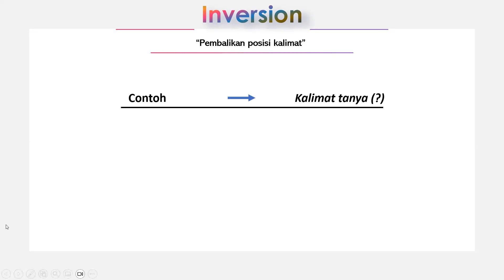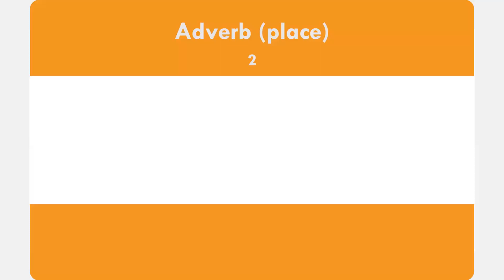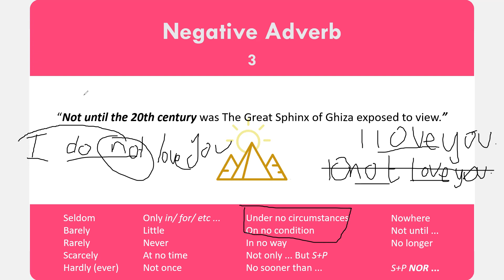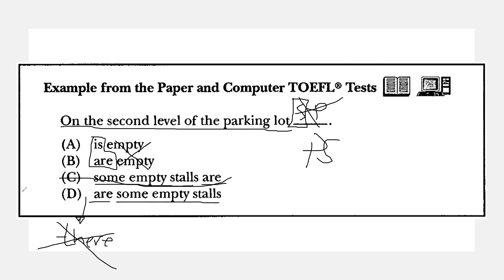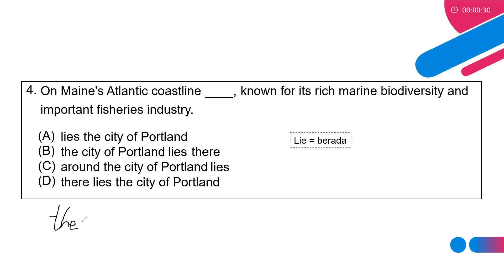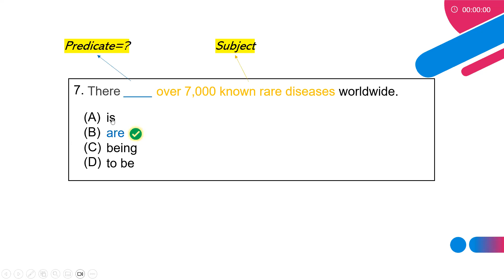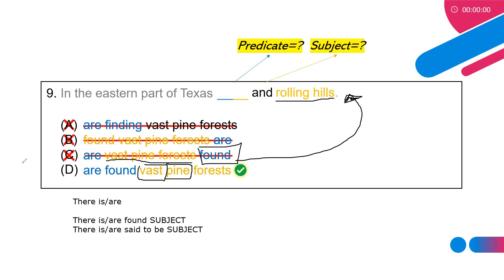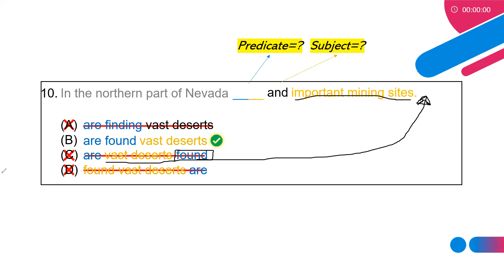TOEFL ITP (February 7, 2024) Chapter 4: Inversion (Evening)